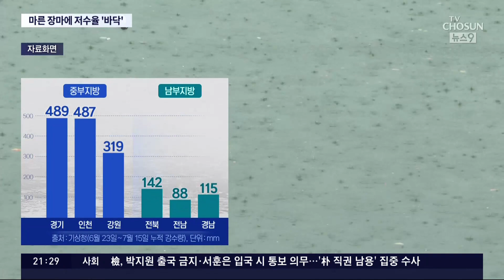남부지방 강수량 100㎜ 안팎…마른 장마에 댐 저수율 '뚝'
이번 장마 기간 중부 지방은 최대 400mm가 넘는 폭우가 쏟아져 물난리를 겪었지만, 남부지방은 100mm 안팎에 그쳐 마른 장마가 이어지고 있습니다. 일부 댐 하류는 바닥을 드러내 가뭄을 우려해야하는 수준인데, 흔했던 다슬기가 사라질 정도입니다.